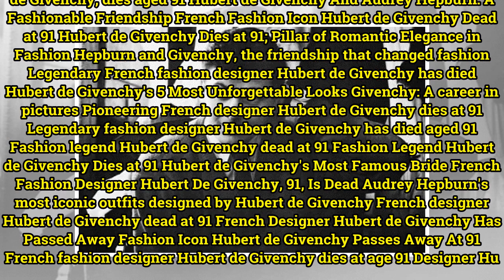Hubert de Givenchy (1927-2018)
In the last half-hour Fashion Remembers Hubert de Givenchy’s Genius In the last 2 hours Hubert de Givenchy on Audrey Hepburn Givenchy and Hepburn: The Original Brand Ambassadors In the last 4 hours Hubert de Givenchy (1927–2018) Fashion legend Hubert de Givenchy dies, aged 91 In the last 6 hours Ico...